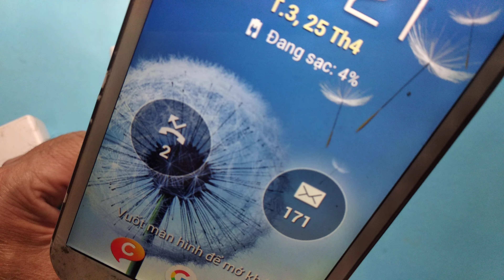Lắp Đèn Led cho cục sạc điện thoại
Đam mê, cùng khám phá bạn nhé.
meovat Lắp Đèn Led cho cục sạc điện thoại Lắp Đèn Led cho cục sạc# điện thoại # Sạc pin cũ 18650#sạc chuẩn rẻ tiền#meovatcuocsong#meohay